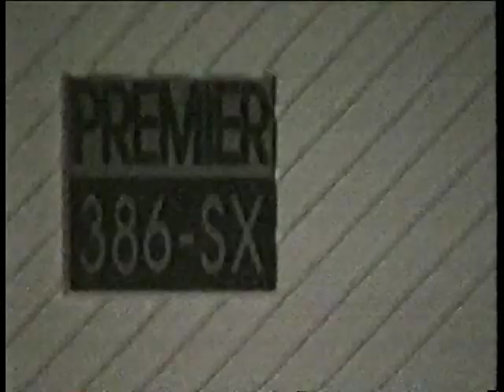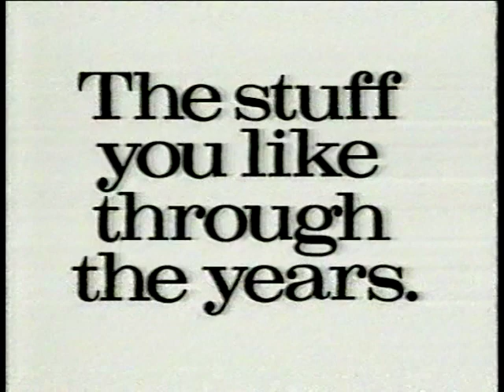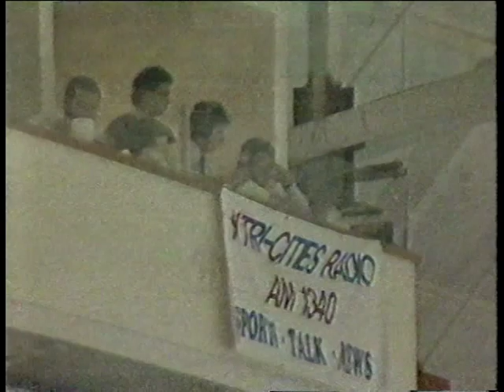1990-01-07 Tri-City Americans Vs Victoria Cougars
1989-90 WHL hockey season.  11-5 TCA win.  Greg Spenrath hat trick plus 1; shoot-the-duck, moonwalk, and sheath-the-sword - total mockery. Interviews: Greg Spenrath, Scott Levins.